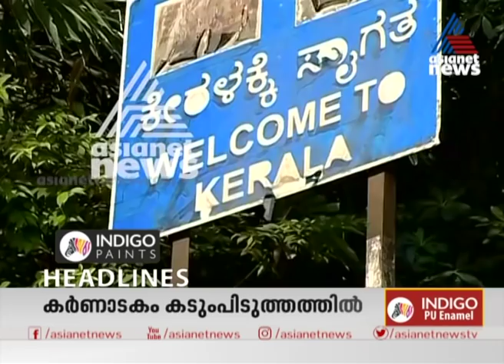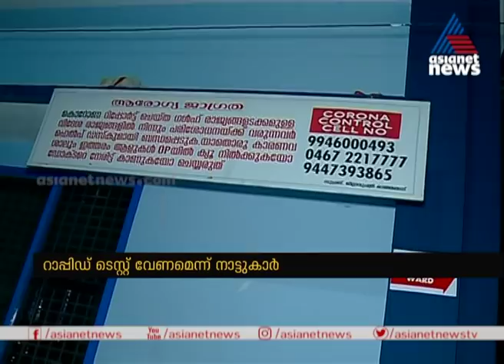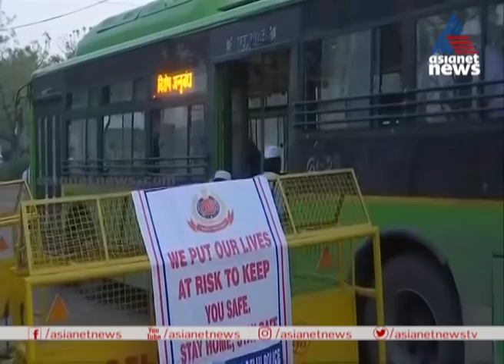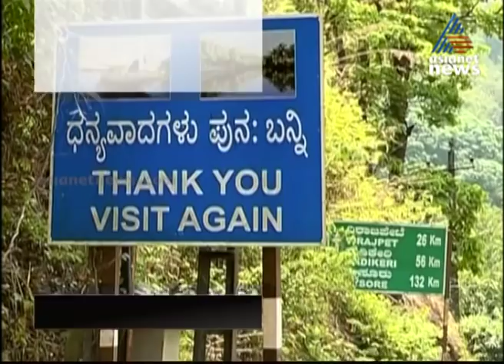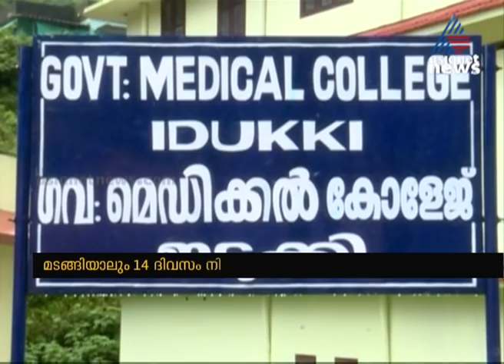News@1 PM | ഒരു മണി വാര്‍ത്ത വിശദമായി 31 MARCH 2020